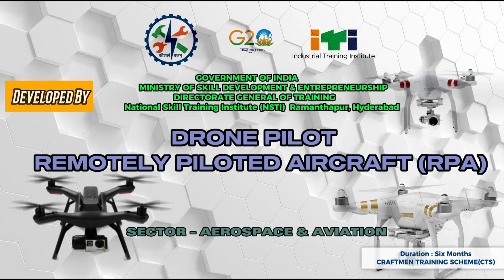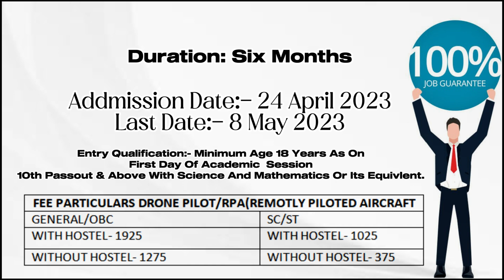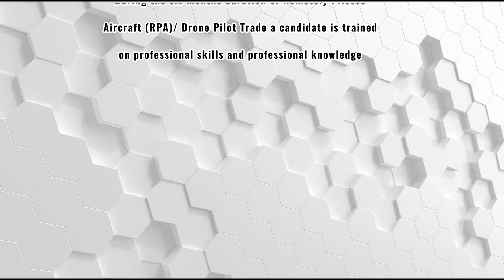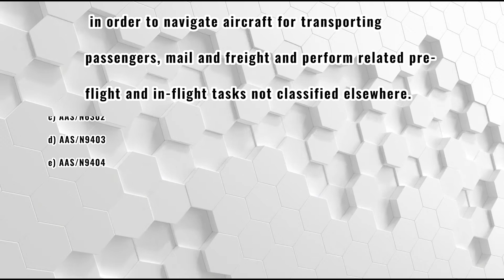DRONE PILOT TRAINING IN GOVERNMENT INSTUTITUE VERY LESS FEES ITI/CTS course.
This institute is entrusted with the mission of producing systematically trained Craftsman training scheme to meet the huge demand of various Industrial Training Institutions in our country under Craftsman Training Scheme (CTS)‘Remotely Piloted Aircraft (RPA)/ Drone Pilot’ Trade under CTS is one of the newly designed courses. The CTS courses are delivered nationwide through network of ITIs. The course is of six months duration. It mainly consists of Domain area and Core area. The Domain area (Trade Theory and Trade Practical) imparts professional skills and knowledge, while Core area (Employability Skills) imparts requisite life skills. After passing out of the training programme, the trainee is awarded National Trade Certificate (NTC) by DGT which is recognized worldwide.

                                        During the six months duration of Remotely Piloted Aircraft (RPA)/ Drone Pilot Trade a candidate is trained on professional skills and professional knowledge related to job role. In addition to this a candidate is entrusted to undertake project work and Extra-Curricular Activities to build up confidence. The broad components covered related to the trade are categorized in six months duration as below: -

         The trainee begins with learning first aid, firefighting and various safety practices for working in industrial environment. Recognizes DGCA Safety Regulations & develop safety attitude while flying RPA. Identifies & selects different types of RPA & Fundamentals of Flight (Aerodynamics), ATC procedures & Radio Telephony, different regulations of DGCA, Civil Aviation Requirements, Weather and meteorology. Develops & applies knowledge on RPA system and sub systems. Identifies & selects Electronic Speed Controllers (ESC) & flight Controllers for RPAS. Recognizes application of Batteries, Chargers & Connectors, Transmitters & Receivers, Cameras, Gimbals & other payloads. Applies knowledge of Ground Control Stations & FPV. Performs Assembling, MRO & battery care of RPAS. Identifies & selects Basic operating features of a RPA Flight Simulator. Fly a RPA with instructor and then perform solo flight (Virtual reality training & live RPA flying). Carry out entire flying operations from pre-flight checks to after flight checks while flying a RPA in simulator training & live training.
Also the trainee will learn to Communicate with required clarity, understand technical English, environment regulation, productivity and enhance self-learning.
            The Directorate General of Training (DGT) under Ministry of Skill Development & Entrepreneurship offers a range of vocational training courses catering to the need of different sectors of the economy/ labour market. The vocational training programs are delivered under the aegis of Directorate General of Training (DGT). Craftsman Training Scheme (CTS) and Apprenticeship Training Scheme (ATS) are two pioneer programs of DGT for propagating vocational training.The Directorate General of Training (DGT) under Ministry of Skill Development &
Entrepreneurship offers a range of vocational training courses catering to the need of different
sectors of the economy/ labour market. The vocational training programs are delivered under the
aegis of Directorate General of Training (DGT). Craftsman Training Scheme (CTS) and
Apprenticeship Training Scheme (ATS) are two pioneer programs of DGT for propagating
vocational training.
‘Remotely Piloted Aircraft (RPA)/ Drone Pilot’ Trade under CTS is one of the newly designed
courses. The CTS courses are delivered nationwide through network of ITIs. The course is of six
months duration. It mainly consists of Domain area and Core area. The Domain area (Trade Theory
and Trade Practical) imparts professional skills and knowledge, while Core area (Employability
Skills) imparts requisite life skills. After passing out of the training programme, the trainee is
awarded National Trade Certificate (NTC) by DGT which is recognized worldwide.
This institute is entrusted with the mission of producing systematically trained Craft Instructors to meet the huge demand of various Industrial Training Institutions in our country under Craft Instructor Training Scheme (CITS) in three trades namely Electronics Mechanic, Computer Hardware & Network Maintenance (CHNM) and Computer Software Applications (CSA), The Institute also imparting training and updating the skills of Engineers / Supervisors / Technicians / Executives/ Industrial Personnel & Faculties of educational institutions through courses of short duration conducted in modules and Courses as per the specific needs of Industries / Govt Est. / PSUs / Technical Institutions.